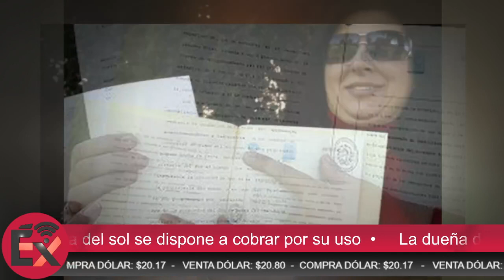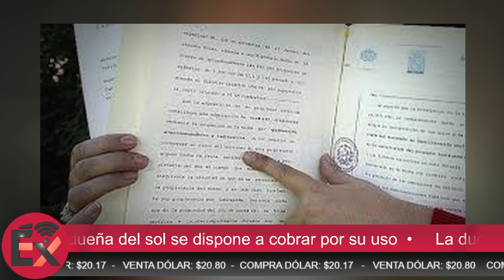La dueña del sol se dispone a cobrar por su uso